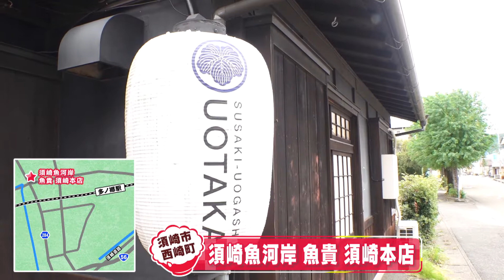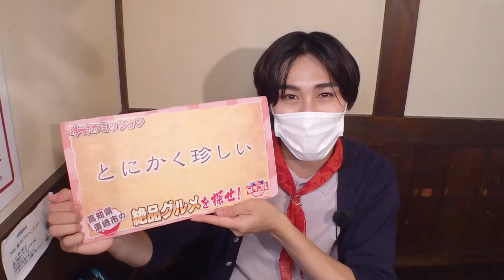【高知県須崎市】３つのキーワードで絶品グルメを探せ！寺坂頼我がミッションに挑戦！【ゴゴスマ「らいがごはん」】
寺坂頼我がキーワードを手掛かりに、ゴゴスマのスタジオ出演者が食べたことがない絶品グルメを探します！
今回は高知県須崎市で絶品グルメ探し！

毎週月曜日 午後3時40分ごろ放送。